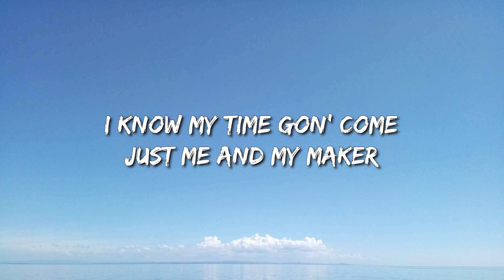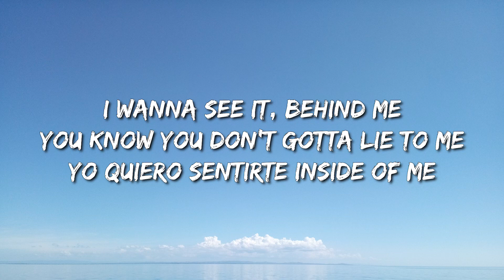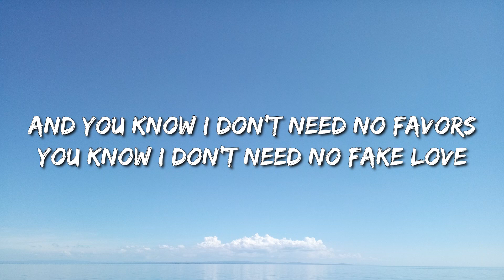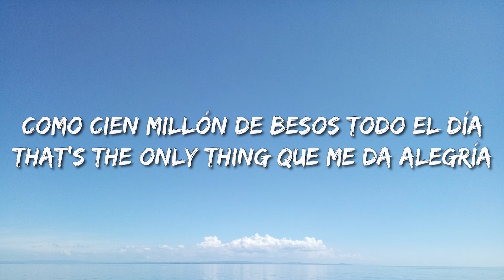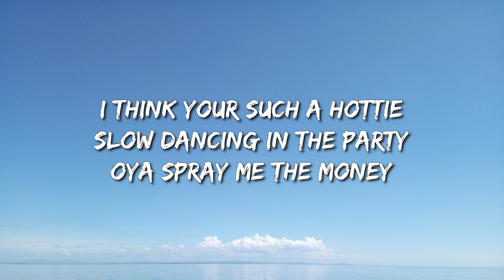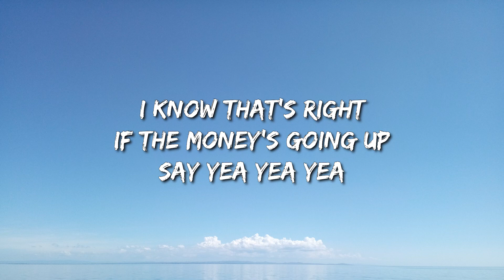Amaarae - Sad Girlz Luv Money Remix (Lyrics) Ft. Kali Uchis & Moliy - Dababy, Sza, Billie Eilish, Ja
(Lyrics):
[Pre-Intro: Kali Uchis]
Kali Uchis